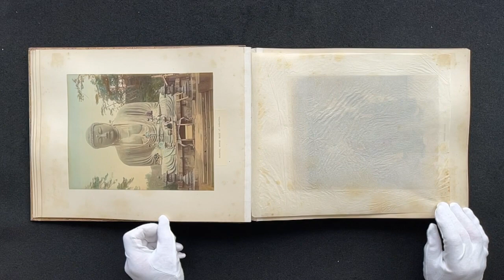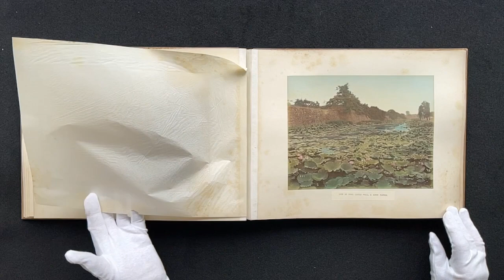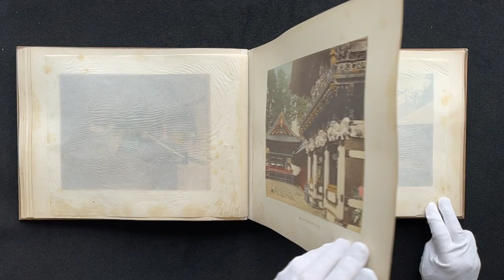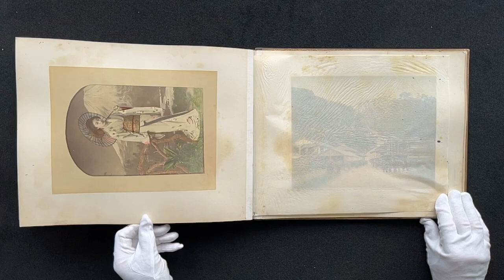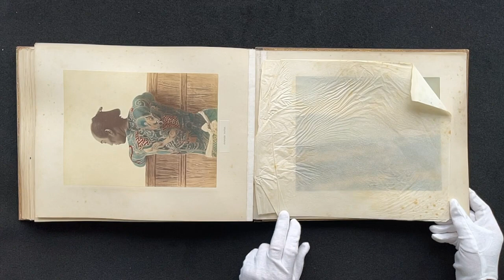A vintage Japanese photography book from the 1800s.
This is the deluxe version from the Kusakabe Kimbei Studio based in Yokohama, ivory inlaid, gold leaf and Japanese lacquer.
These books would be purchased by wealthy tourists and were the perfect gift for a Japanese host to give to a foreign visitor.
I will add these images to the website shortly.